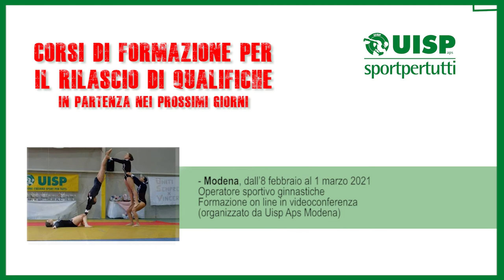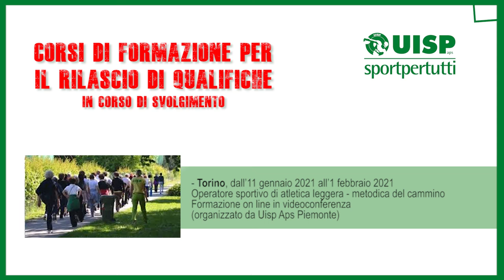Ecco il calendario dei corsi di formazione Uisp - 29 gennaio 2021